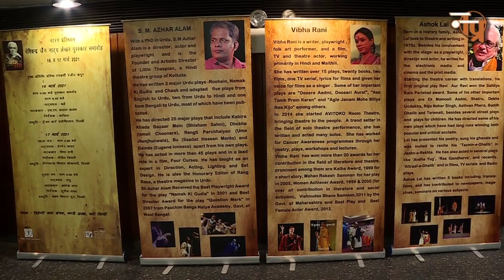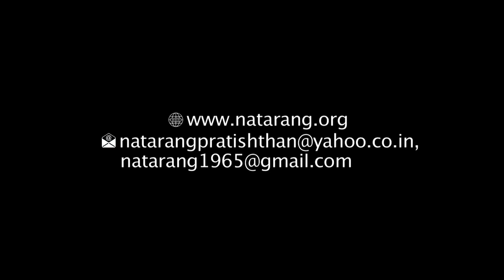नाट्य पाठ: नाटक–रूहें, नाटककार–अज़हर आलम (नेमिचन्द्र जैन नाट्य लेखन पुरस्कार समारोह)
श्री अज़हर आलम की याद में

रंग विस्तार – नटरंग प्रतिष्ठान के संग्रहालय से ऑनलाइन प्रसारण

नेमिचन्द्र जैन नाट्य लेखन पुरस्कार समारोह एवं नाट्य पाठ समारोह

नाट्य पाठ : नाटक – रूहें, नाटककार – अज़हर आलम
निर्देशक : साजिदा, नाट्य दल – ट्रेज़र आर्ट एसोसिएशन, दिल्ली
दिनांक – 09 जुलाई 2021 (शुक्रवार), शाम 4 बजे

(नाट्य लेखन समारोह में तीन नाटककारों के तीन नाट्य दल द्वारा रंग पाठ)
रिकॉर्डिंग लाइव

श्री एस. एम. अज़हर आलम के अकास्मिक निधन से नटरंग प्रतिष्ठान गहरा शोक व्यक्त करता है। वे बहुत ही समर्पित, प्रतिभाशाली और बहुआयामी रंग व्यक्तित्व के धनी थे। एक नाट्य निर्देशक, नाटककार और अभिनेता के रूप में उनका विशिष्ट योगदान रहा है। श्री अज़हर आलम कोलकाता के रंग समूह लिटिल थेस्पियन के संस्थापक कला निदेशक थे। आपने 25 से अधिक नाटकों का निर्देशन, एक फिल्म में मुख्य भूमिका तथा 45 से अधिक नाटकों में अभिनय किया है।

अभी कुछ महिने पहले ही नटरंग प्रतिष्ठान द्वारा नेमिचन्द्र जैन नाट्य लेखन पुरस्कार से उनके नाटक ᾽रूहें᾽ के लिए उन्हें सम्मानित किया गया था। श्री अज़हर आलम का निधन हिन्दी और उर्दू नाट्य लेखन व रंगमंच के लिए गहरी क्षति है। नटरंग प्रतिष्ठान इस बहुमुखी रंग प्रतिभा को विनम्र श्रद्धांजलि देता है और उनके परिवार के प्रति हार्दिक संवेदना प्रकट करता है।

जैसा कि आप जानते हैं कि नटरंग प्रतिष्ठान अपने अधिकांश कार्यक्रमों और आयोजनों को डिजिटल माध्यम में रंगकर्मियों व शोधार्थियों के लिए ‘रंग विस्तार’ के तहत हर हफ्ते ऑनलाईन प्रकाशित/प्रसारित कर रहा है, जिसे आप फेसबुक और यूट्यूब पर देख-सुन रहे हैं।

ऑनलाइन प्रसारण में नटरंग प्रतिष्ठान ने पिछले हफ्ते से ᾽नेमिचन्द्र जैन नाट्य लेखन पुरस्कार समारोह एवं नाट्य पाठ समारोह᾽ कार्यक्रम शुरू किया है। नेमिचन्द्र जैन हिन्दी में नये नाटकों के लेखन को लेकर निरन्तर प्रयत्नशील रहे। नटरंग के हर अंक में हिन्दी के नये नाटक का प्रकाशन इस विचार के केन्द्र में रहा है। इसी दृष्टि से नेमि शती में नटरंग प्रतिष्ठान ने नाट्यलेखन को प्रोत्साहित करने के लिए नेमिचन्द्र जैन नाट्यालेख पुरस्कार देने का निश्चय किया और इसके लिए नये नाटक आमंत्रित किये गये। कुल 66 नाट्यालेख प्राप्त हुए। उनमें से तीन नाटकों का चयन जूरी सदस्यों ने किया जिसमें श्री एस. एम. अज़हर आलम का नाटक ‘रूहें’, सुश्री विभा रानी का ‘प्रेग्नेंट फ़ादर’ तथा श्री अशोक लाल का ‘शत्रु’ शामिल है। जूरी सदस्यों में सर्वश्री नन्दकिशोर आचार्य, अनुराधा कपूर और रवीन्द्र त्रिपाठी शामिल थे।

नाट्य लेखन सम्मान समारोह के अवसर पर सम्मानित तीनों लेखकों के पुरस्कृत नाटकों का पाठ तीन अलग अलग रंग संस्थाओं द्वारा हुआ जिसमें 16 मार्च, 2021 को पुरस्कार वितरण आयोजन के बाद नाटक ‘रूहें’ का नाट्य पाठ: ट्रैज़र आर्ट एसोसिएसन द्वारा, 17 मार्च को नाटक ‘प्रेग्नेंट फ़ादर’ का नाट्यपाठ: रिनेस्टांस थिएटर सोसाइटी द्वारा तथा नाटक ‘शत्रु’ का नाट्य पाठ सक्षम आर्ट दिल्ली द्वारा किया गया। पाठ के बाद सभी नाटकों पर दर्शकों के साथ चर्चा भी की गई।

नटरंग प्रतिष्ठान इस हफ्ते (09 जुलाई, 2021, शाम 4 बजे) को नाट्य पाठ समारोह की शुरूआत अज़हर आलम को समर्पित उनके नाटक ᾽रूहें᾽ से कर रहा है जिसका पाठ ट्रेज़र आर्ट एसोसिएशन, दिल्ली ने सुश्री साजिदा के निर्देशन में प्रस्तुत किया। एस. एम. अज़हर आलम का लिखा नाटक ᾽रूहें᾽ सामंती समाज और सामंती दृष्टिकोण के भीतर निहित उस अंतर्निहित अनुर्वरता को रेखांकित करता है जो जिद के साथ अपने को बनाए रखना तो चाहता है लेकिन जिसमें किसी तरह की मानवीय संभावना नहीं बची है। इसके अलावा इसमें व्यंग्य और हास्य के वो तत्व भी है जो इसकी संभावित प्रस्तुति को रोचक और मनोरंजक भी बनाती है। संजीदगी और रोचकता – इन दोनों ही पहलुओं को समेटने के कारण ये कृति समकालीन नाट्य सृजनशीलता का विशिष्ट उदाहरण हैं।

उर्दू में डॉक्टरेट प्राप्त एस. एम. अज़हर आलम नाट्य निर्देशक, अभिनेता, नाटककार के साथ–साथ कोलकता में हिन्दी रंग समूह लिटल थेस्पियन के संस्थापक और कला निदेशक भी थे। उर्दू में तीन प्रमुख नाटक रूहें, नमक की गुड़िया, और चाक की रचना के अतिरिक्त उन्होंने अँग्रेजी, बांगला और हिन्दी के अनेक नाटकों का उर्दू और हिन्दी में रूपान्तर भी किया। उन्होंने पच्चीस से अधिक प्रमुख नाटकों का निर्देशन किया जिनमें स्वरचित नाटकों के अलावा कबिरा खड़ा बाज़ार में (भीष्म साहनी), धोखा (इस्माइल चुनारा), रेंगती परछाईयाँ (उमा झुनझुनवाला), बू (सहादत हसन मंटो) और गेंडा (यूजीन आइनेस्को) शामिल है।

ट्रेज़र आर्ट एसोसिएशन की स्थापना राष्ट्रीय नाट्य विद्यालय से निकले छात्र-छात्राओं द्वारा वर्ष 2008 में की गयी। संस्था देश के विभिन्न प्रान्तों में जाकर नाट्य प्रदर्शन तथा कार्यशालाओं का आयोजन भी करती रहती है। संस्था भारतीय रंग परम्पराओं और संस्कृतियों के शोध के साथ प्रस्तुतिपरक कलाओं व अनेक प्रकार की नाट्य संरचनाओं का प्रयोग अपने नाटकों में करती है। संस्था के प्रमुख नाटकों में - नाटक हो नहीं सकता, मिड समर नाइट ड्रीम्स, नाइन डेज़ न्यूज़ पेपर, द डांस एंड द रेलरोड, आन्दोलन, अंधा युग, तमाशा-ए-नौटंकी, यहूदी की लड़की आदि प्रमुख रहे हैं

नटरंग प्रतिष्ठान रंगमंचीय कलाओं पर केन्द्रित एक अनूठा नाट्य संग्रहालय है। यहाँ साहित्य, संस्कृति, कला विशेषकर, रंगमंचीय विधाओं से संबंधित दुर्लभ जानकारी संग्रहित है। आधुनिक रंगमंच के अनुसंधान, प्रलेखन, अध्ययन और अनुशीलन के लिए सुप्रसिद्ध कवि, आलोचक और रंग चिंतक स्व. नेमिचन्द्र जैन ने 1989 में इसे स्थापित किया था। प्रतिष्ठान रंगमंचीय गतिविधियों को प्रलेखित और संरक्षित करने के अलावा रंगमंच में नवाचार, रंग प्रयोगों को प्रोत्साहन देने के लिए अनेक प्रकार के कार्यक्रमों और आयोजनों को संचालित-आयोजित करता रहा है।

रिकॉर्डिंग तिथि
दिनांक - 16 मार्च, 2021, त्रिवेणी कला संगम सभागार, मंडी हाउस, नई दिल्ली